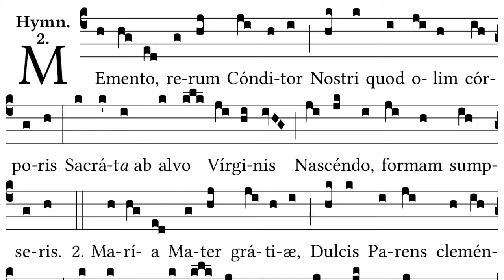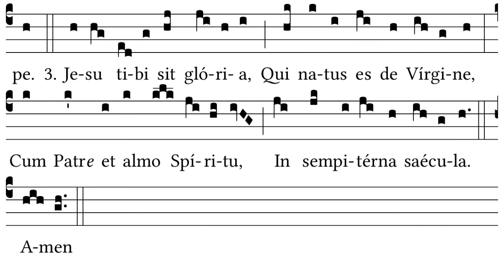Memento Rerum Conditor - hymn from the Little Office of the Blessed Virgin Mary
Day 15 of 100daysofchant

This is the most common hymn in the Little Office of the Blessed Virgin Mary. My kids know this one off by heart from singing Prime most mornings.

It's also a redux of my most popular video on YouTube. I think because it was the first recording of that hymn on that platform.

1. Memento, rerum Conditor,
Nostri quod olim corporis,
Sacrata ab alvo Virginis
Nascendo, formam sumpseris.

2. Maria mater gratiae
dulcis parens clementiae
tu nos ab hoste protege
et mortis hora suscipe

3. Jesu tibi sit gloria
qui natus es de Virgine
cum patre et almo Spiritu
in sempiterna saecula.
Amen.

and an English version:

Remember, O Creator Lord,
that in the Virgin’s sacred womb
Thou wast conceived, and of her flesh
didst our mortality assume.

Mother of grace, O Mary blest,
to thee, sweet fount of love, we fly;
shield us through life, and take us hence
to thy dear bosom when we die.

O Jesu! born of Mary bright!
Immortal glory be to Thee;
praise to the Father infinite,
and Holy Ghost eternally. Amen.

For more info on Singing the Little Office of the Blessed Virgin Mary see my course: